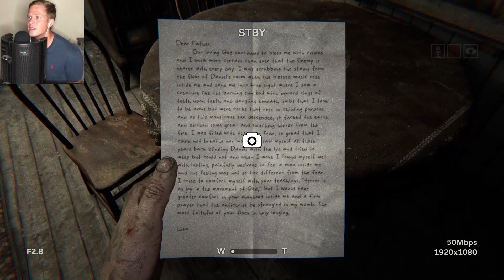ASMR Gaming: Outlast 2 | Spooky Sundays ep. 1 - Gum Chewing & Whispering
The first installment of the Spooky Sundays series as we get ready for Halloween! Tag along as we try to relax and play the scariest game I've ever played! Featuring gum chewing, whispering, and controller sounds for relaxation :) Enjoy!